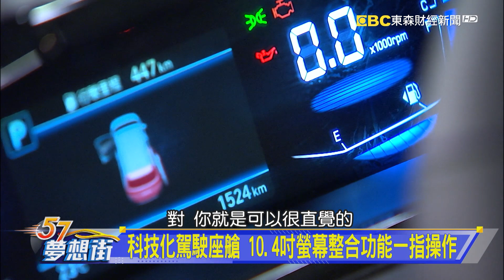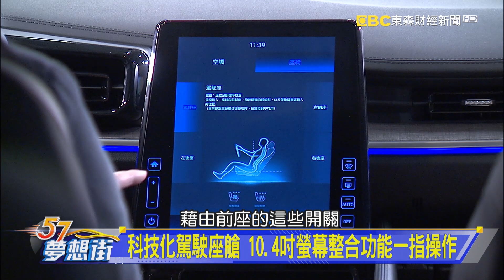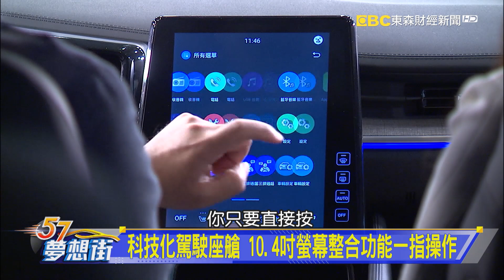Custin家族化設計質感升級 車側流線豐富身形《@57DreamSt 預約你的夢想 精華篇》20221129 李冠儀 葉毓中 謝騰輝 葉明德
Custin家族化設計質感升級 車側流線豐富身形
享受頂級VIP皇家座椅 Custin多功能貼心設計！
科技化駕駛座艙 10.4吋螢幕整合功能一指操作